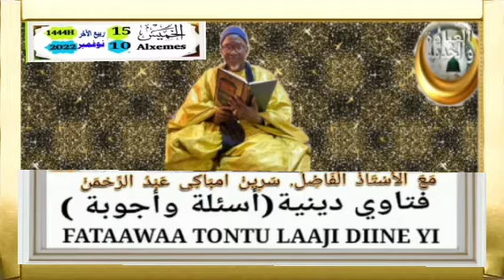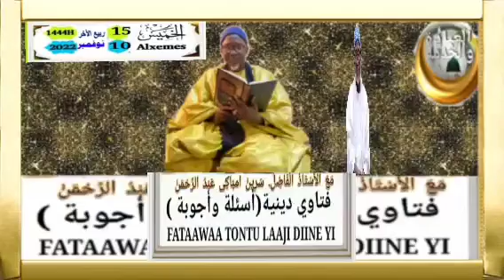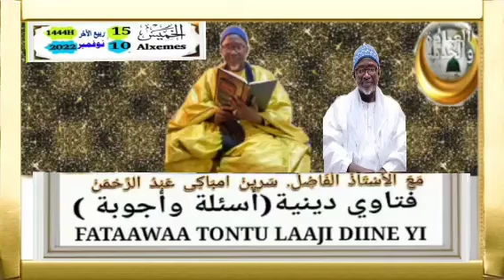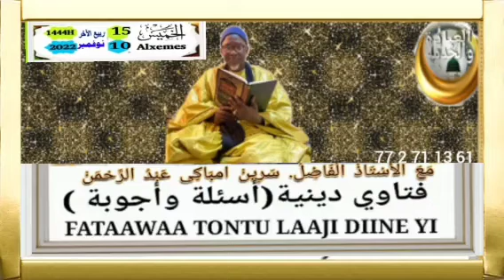Fataawaa Tontu laaji Diine yi ak sëriñ Mbàkke Abdu Rahmaan 10//11/2022